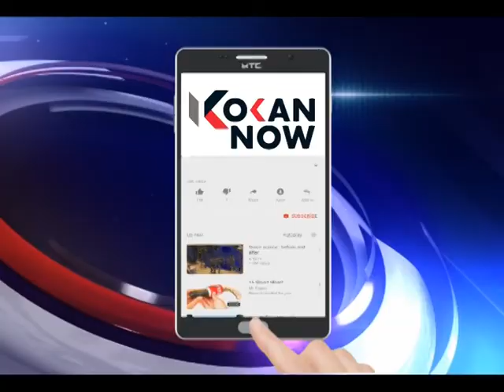बिबट्या फसला फासकीत